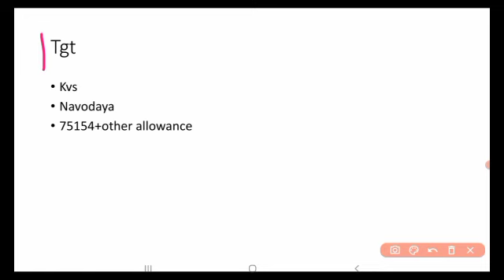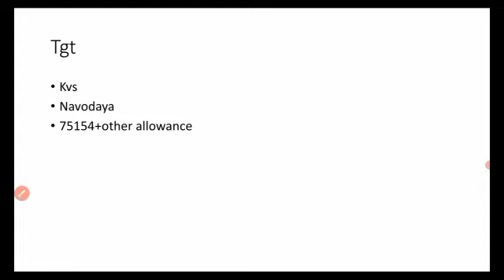CTET ପାସ କଲେ କଣ ଫାଇଦା ଅଛି? | CTET ONLINE APPLY | CTET EXAM 2024| CTET LATEST NEWS